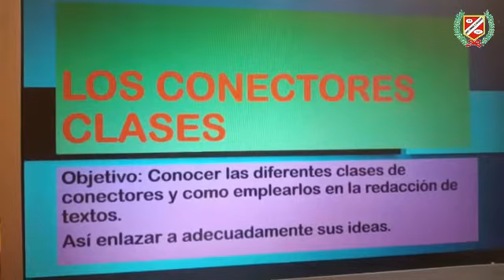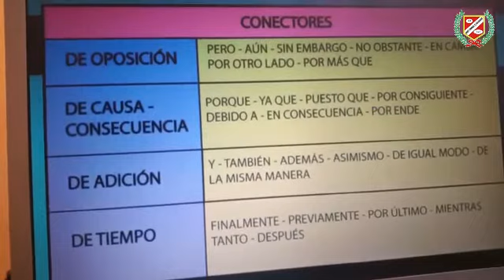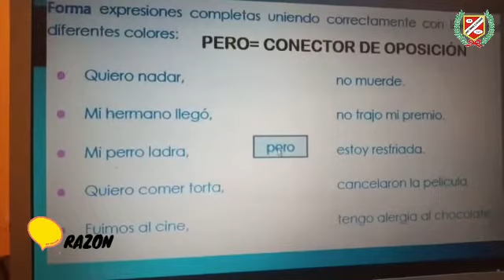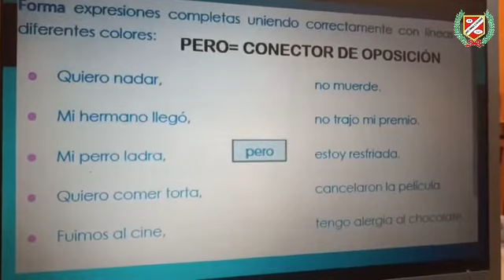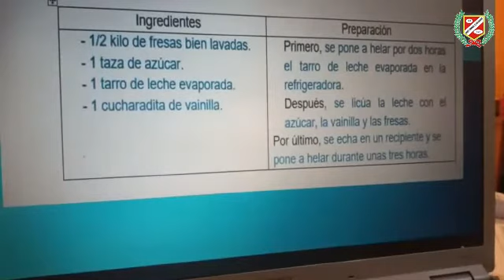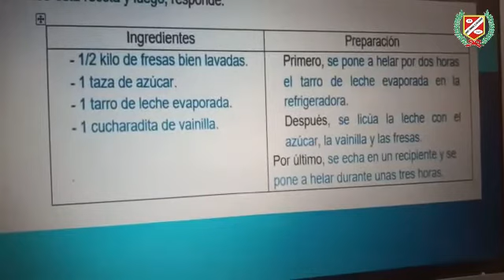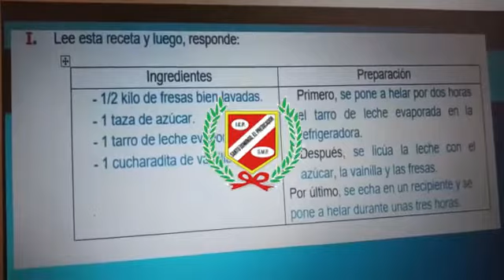RAZONAMIENTO VERBAL - LOS CONECTORES Y SUS CLASES - 5TO PRIM.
💻👩‍🏫CLASES VIRTUALES👨‍🏫🖥🖱📧

▶️Curso : RAZONAMIENTO VERBAL
▶️Tema : LOS CONECTORES Y SUS CLASES
▶️Profesor : BERMEO
▶️Grado : 5TO GRADO PRIMARIA
▶️Mes : AGOSTO